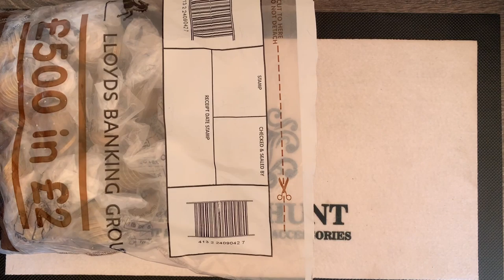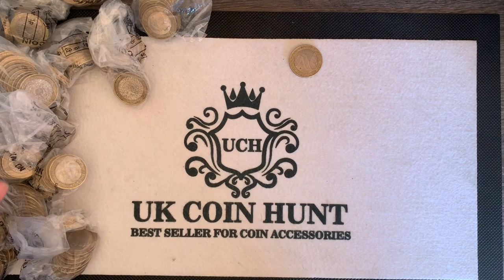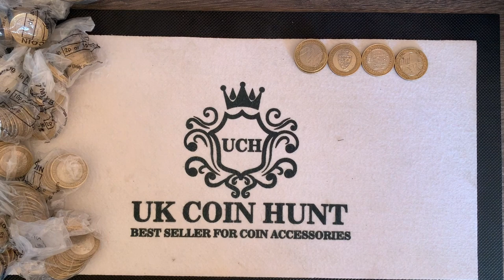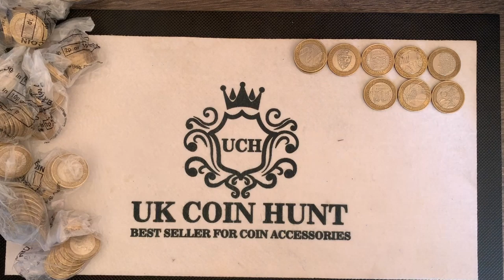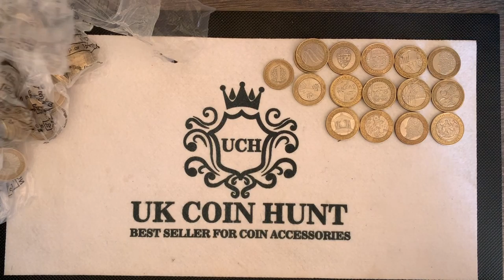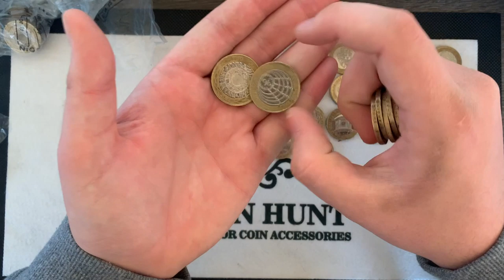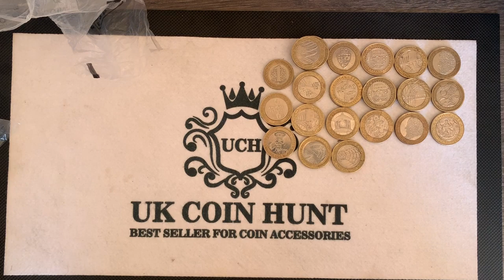ALBUM COMPLETED!! - £500 £2 Coin Hunt Episode 21 Book 4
Buy Coins or accessories

If you want to send anything please use this address if you want anything in return include a pre paid label and envelope

Uk Coin Hunt
TUNBRIDGE WELLS
TN2 9WS